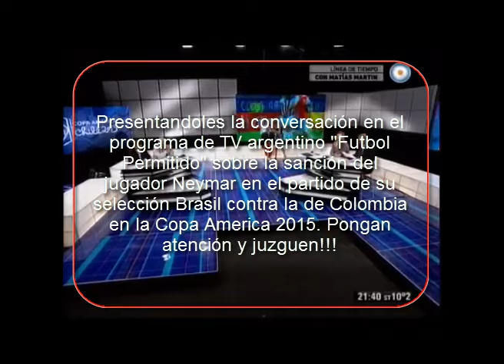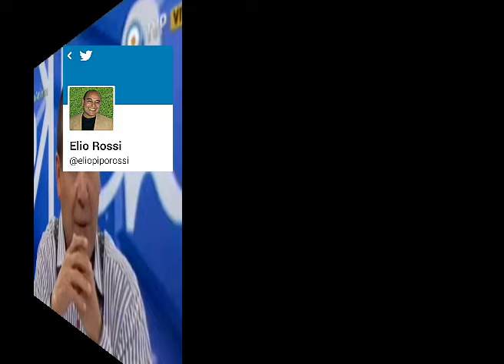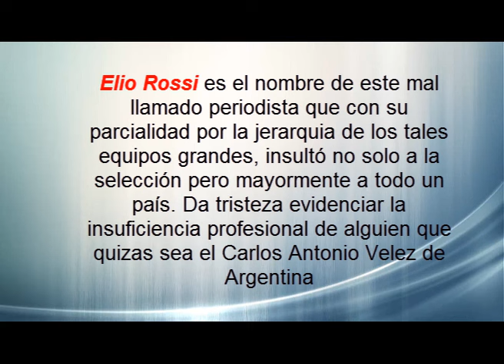Elio Rossi refiriéndose a la banda de Malparidos de Pekerman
Este video es presentado solo con el ánimo de difundir la interesante e insultante referencia del mal llamado periodista argentino Elio Rossi con respecto a la Selección Colombia, el jugador Juan Camilo Zúñiga y su Tecnico Jose Nestor Pekerman . . . Esta es una producción del programa de televisión argentino "Futbol Permitido" que se transmite todos los domingos, con un panel de periodistas en el estudio encargados de analizar, explicar y debatir los puntos más calientes de la fecha: Enrique Pelemberg, Javier Doberti, Mariano Hamilton, Diego Brancatelli y Elio Rossi.
REPRODUCIDO SOLO CON FINES DE ENTRETENIMIENTO Y SIN NINGUN ANIMO DE LUCRO.